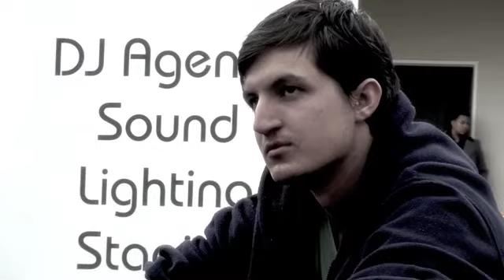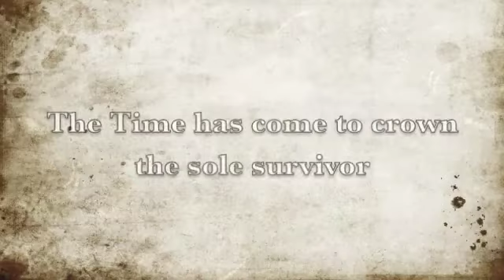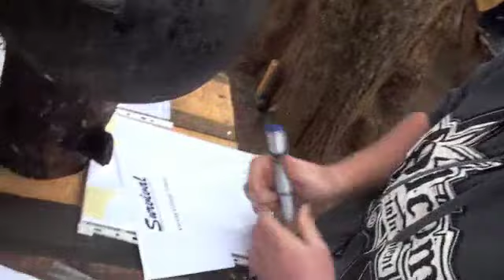Varsity College Survival Day 5 Part 2 2012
Varsity College Day 5 Part 2